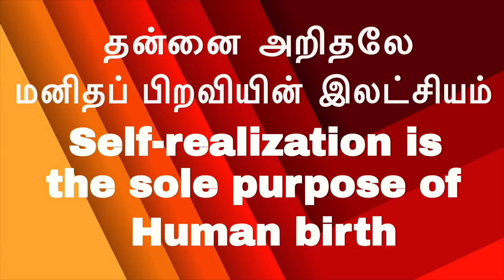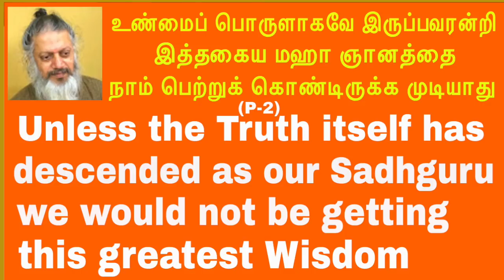(பாகம்-2) உண்மைப் பொருளாகவே இருப்பவரன்றி இத்தகைய மஹா ஞானத்தை நாம் பெற்றுக் கொண்டிருக்க முடியாது